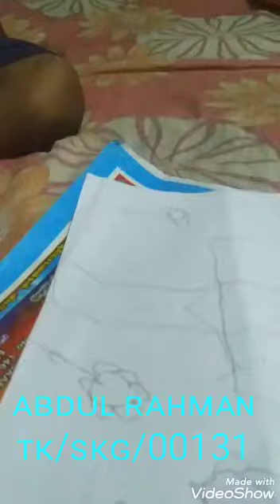Talented kids 💫2022|@zeenoorkidz |Event|Drawing|Abdul Rahman